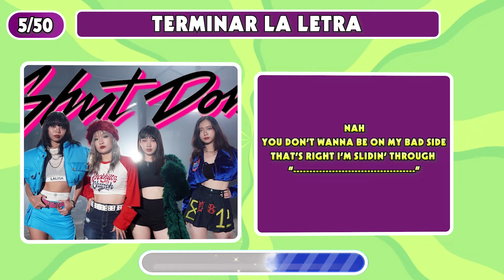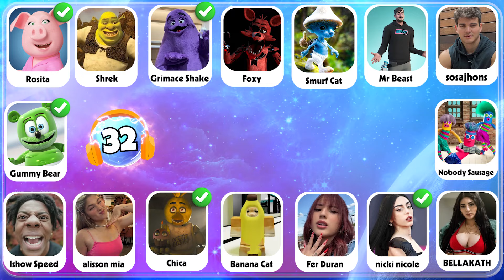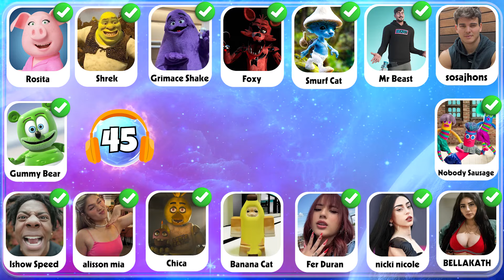Adivina Quién Baila | Las Mejores Tendencias y Bailes de Tik Tok 2023 | Tony De Picus, Fede Vigevani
🎤El equipo del canal YoQuiz - Trivia tiene una profunda pasión por la música. Siempre queremos difundir el conocimiento musical a una gran audiencia con cuestionarios divertidos e interesantes.
Los temas de nuestros videos incluyen: adivina la canción, adivina quién canta, adivina el cantante, RETO DE MÚSICO, QUIÉN CANTA MEJOR, Completa la canción 🎶.
Cantantes famosos como: Shakira, Peso Pluma, Karol G, Bad Bunny, Soy Pau, Tony de Picus, Anuel AA.
Envía nuestros videos a tus amigos para ver hasta qué punto sus conocimientos musicales están. Estén atentos a los videos de desafíos musicales en YoQuiz - Trivia.